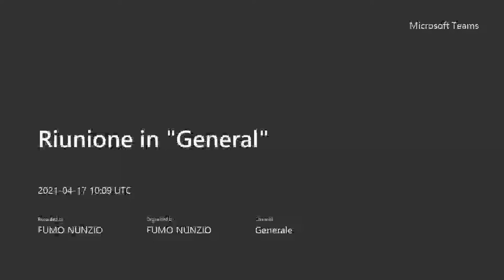Robophilia - Amare attraverso uno schermo e con uno schermo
Minutaggio:

00:00 Il progetto Amore 4.0
04:35 Quali sono gli effetti del vivere l’Amore su Internet nel Terzo Millennio, ed è possibile utilizzare il Digitale in modo consapevole?
12:19 L’Iper-intimità ci porta ad una maggiore trasparenza? Le App di dating online ci permette veramente di trovare “la persona giusta”? Come tutto questo sta influenzando il nostro modo di intendere il primo appuntamento?
20:47 E’ veramente possibile innamorarsi di un’immagine e amarsi attraverso uno schermo?
28:14 Narcisismo vs Autenticità nei rapporti online
34:15 Amori online e amori virtuali: quale impatto per le nuove generazioni?
42:10 La Robofilia: amare anche in senso fisico un robot, e quale impatto nella percezione del sesso
48:39 Quanto la Tecnologia è realmente in grado di cambiare il nostro modo di amare e di intendere l’Amore
53:28 Amare un robot: quando si passerà dalla distopia alla normalità, e quale sarà il percorso delle nuove generazioni
01:01:06 Quali effetti di una Società distopica e fortemente focalizzata sul Digitale
01:07:50 I 3 elementi imprescindibili nel raccontare il poliamore e l’Amore 4.0

Un ringraziamento a Lucia Gammella e Nunzio Fumo del Progetto Amore 4.0, per conto dell’Università degli Studi di Napoli l’Orientale per l’intervista.

Mi vuoi contattare direttamente via email?